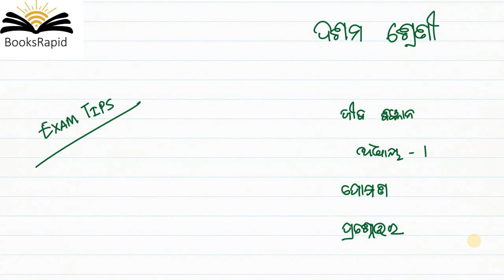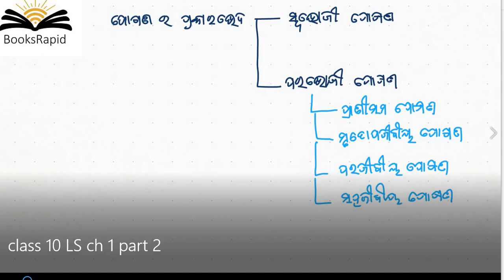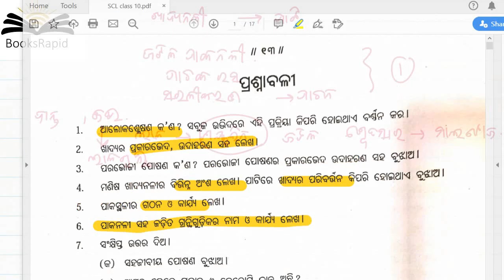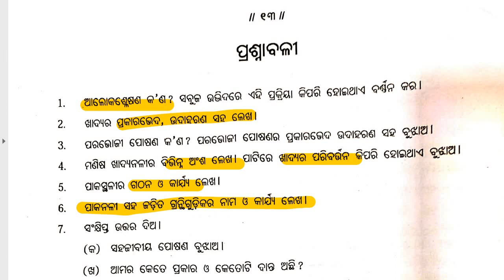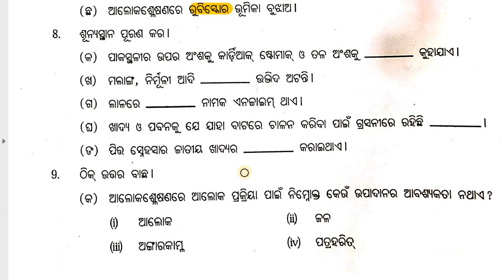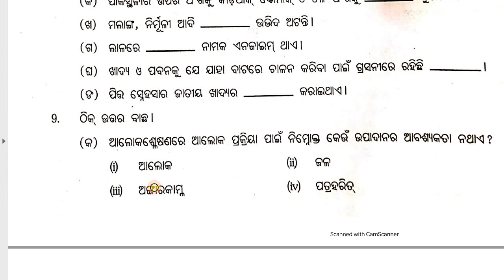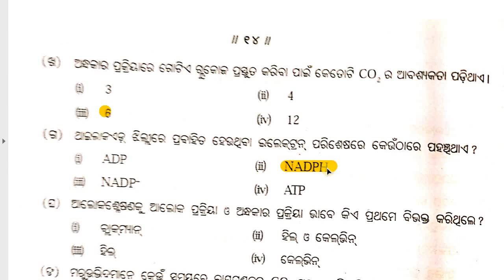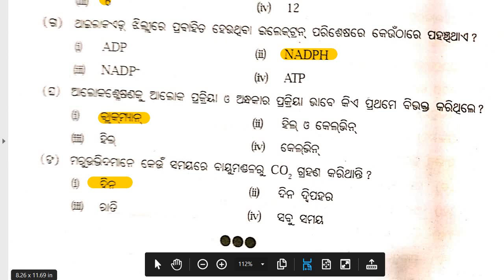ଦଶମ ଶ୍ରେଣୀ ଜୀବ ବିଜ୍ଞାନ - ଅଧ୍ୟାୟ 1 - ପୋଷଣ - ପ୍ରଶ୍ନୋତ୍ତର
LIFESCIENCE
Odisha State Board Syllabus
Class 10
SCIENCE
Video Based Tutorials
Quiz
Objective and Subjective Questions
Moral Education
Google Play Store - BooksRapid App